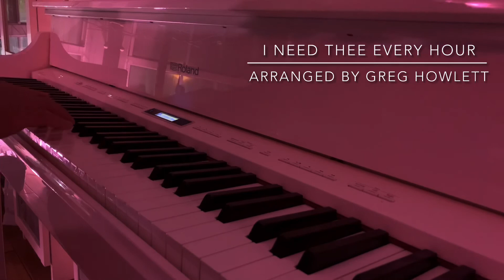I Need Thee Every Hour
Composed by Robert Lowry
Arranged by Greg Howlett